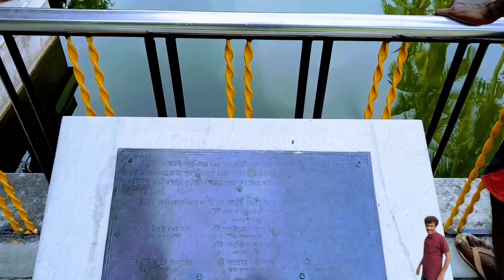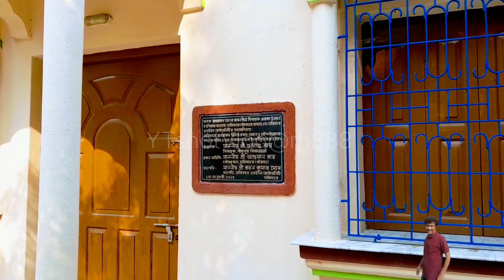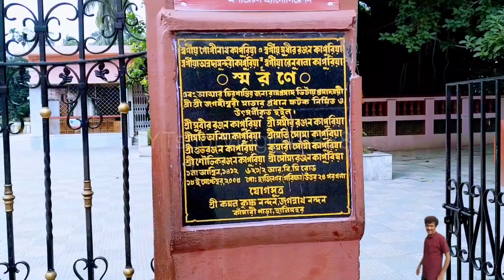Ramprasad Vita | Ramprasad Vita Darshan | Halishahar Ramprasad Vita | Place To Visit In Westbengal🛕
Cover Topic :-
1. New Tourist Spot In Westbengal
2. Halishahar Ramprasad Vita
3. Ramprasad Vita |Ramprasad Vita Halishahar
4. Ramprasad Vita Darshan
5. Halishahar Railway Station
6. Place To Visit In Westbengal